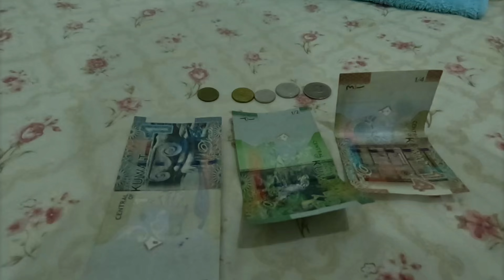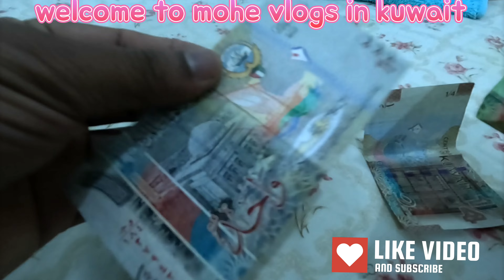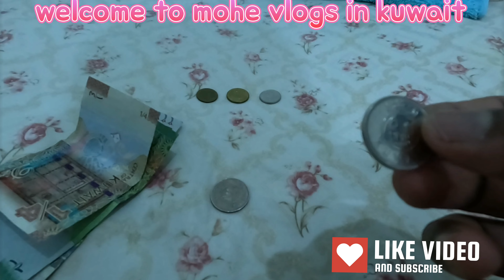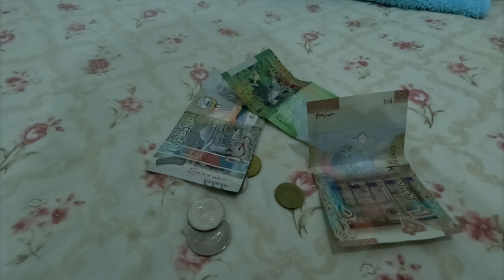কুয়েতের ১ দিনারে বাংলার কত টাকা ডিটেলসে বর্ণনা আছে দেখতে পারেন যারা নতুন প্রবাসীদের জন্য কাজে আসবে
You can see the details of how much Bangladeshi Taka is in 1 dinar of Kuwait which will be useful for new expats